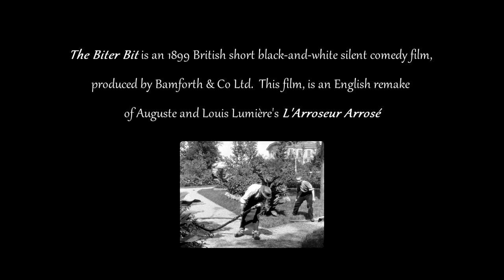The Biter Bit (1900) James Bamforth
_*The Biter Bit*_ è un film del 1900 prodotto dalla *Bamforth Company* e diretto da
Si tratta di un rifacimento del celeberrimo di *Auguste e Louis Lumière* .

_Sinossi_ . Un giardiniere è intento ad innaffiare con una pompa molto lunga; un suo giovane assistente, non visto, blocca il flusso di acqua del tubo, turbando così il giardiniere che non capisce cosa stia accadendo. All’improvviso, il ragazzo lascia andare la presa sul tubo permettendo all’acqua di fuoriuscire di getto sul viso del suo principale, che inizia ad inseguirlo per tutto il giardino.

La *Bamforth Company*, fondata dal fotografo *James Bamforth* nel 1870, nasce come compagnia produttrice di cartoline e mappe turistiche e, nel 1883, si specializza nella creazione di diapositive per lanterne magiche, avendo intuito il potenziale commerciale delle nascenti tecnologie che porteranno allo sviluppo del cinematografo. Nel 1898 la società comincia la propria attività nel campo del cinema, attività che a causa di alterne vicende non vedrà l’inizio degli anni ’20.